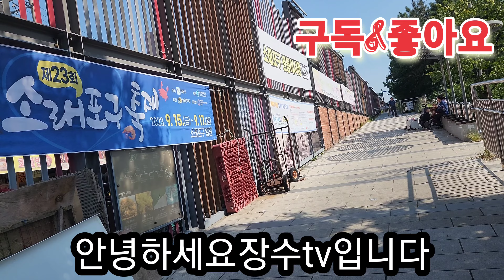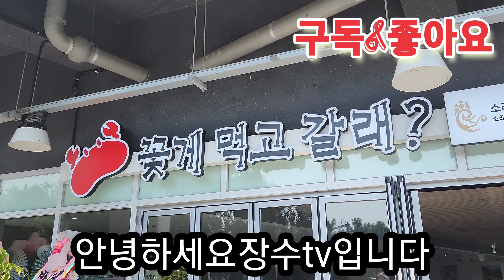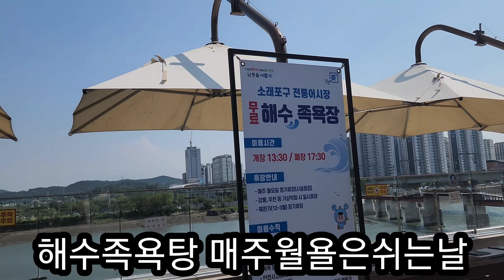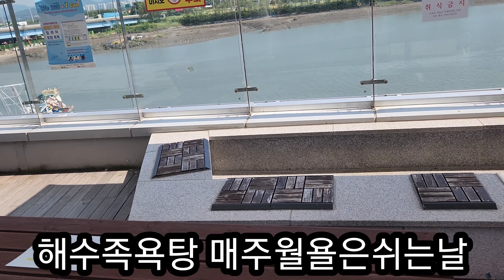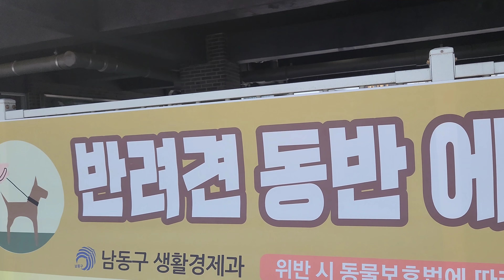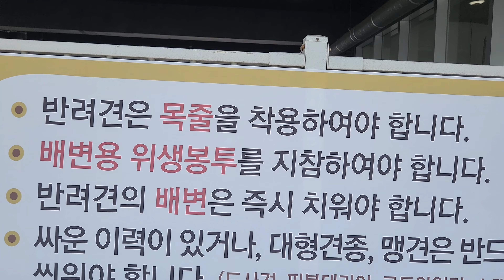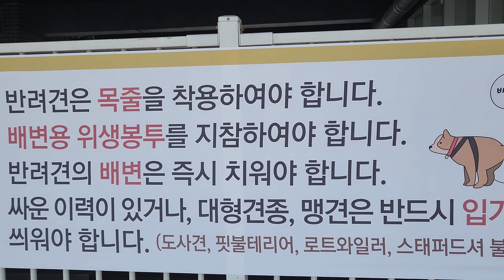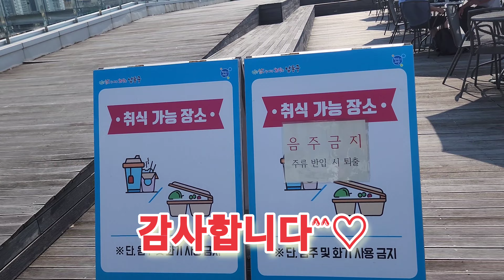하늘정원가보셨나요? 2층식당엔 저렴한가격으로 손님모시네요 족욕도해보세요하늘정원에서!!!